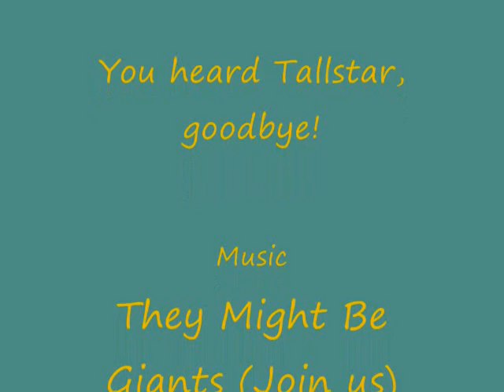Warriors got Talent No. 2